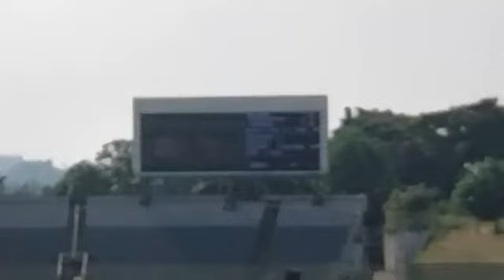India Vs sri lanka live match | Sylhet International Cricket Stadium